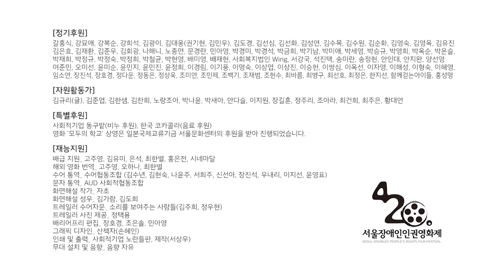19회 서울장애인인권영화제 트레일러_화면해설 버전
🤘19회 서울장애인인권영화제 트레일러 공개

- 일시 : 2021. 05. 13 목 – 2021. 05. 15 토
- 장소 : 마로니에공원, 한국장애인문화예술원 이음홀
- 주최/주관 : 420장애인차별철폐공동투쟁단, 서울장애인인권영화제

❤️영화제 트레일러 설명
누군가 정당한 사유 없이 ‘분리, 배제, 제한, 거부’를 당할 때, 우리는 이것을 ‘차별’이라 불렀습니다. 코로나 19가 전 세계를 휩쓸고 간지 1년이 지난 지금, 서울장애인인권영화제에서 다시 한 번 묻고자 합니다. 코로나 19를 탓하며, ‘차별’을 정당화하고 있지는 않은지요.

“재난 이전은 재난을 낳은 곳이지 재난을 극복한 곳이 아니라는 사실이다. 시설로 돌아가지 말자. 코로나19 이전으로 돌아가지 말자. 우리는 다른 사회를 원한다."

19회 서울장애인인권영화제는 선언합니다. 과거로 되돌아간다면 우리가 다시 맞이할 것은 재난이므로, 차별의 역사를 멈추기 위해, 우리는 돌아가지 않겠다!

😊후원 방법😋
1. 일시후원 : 국민은행 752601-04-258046